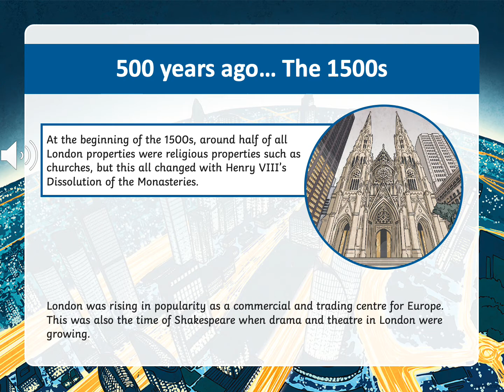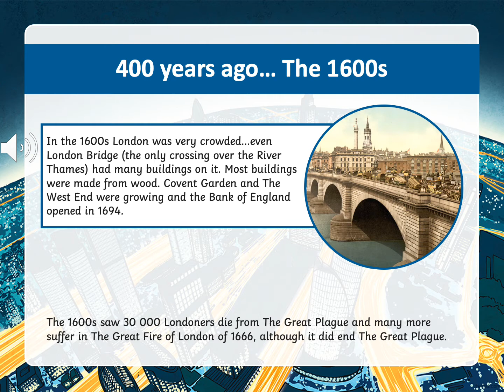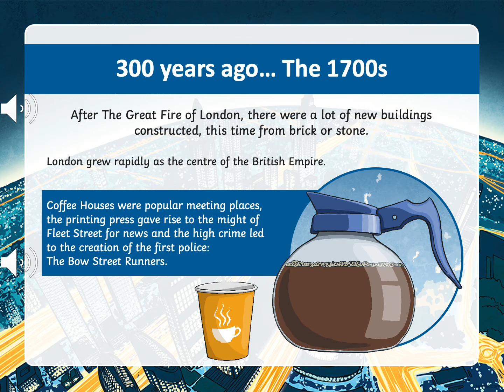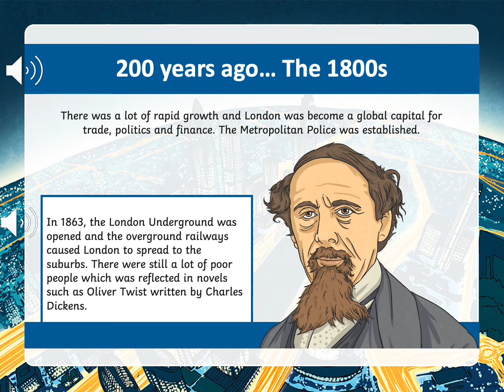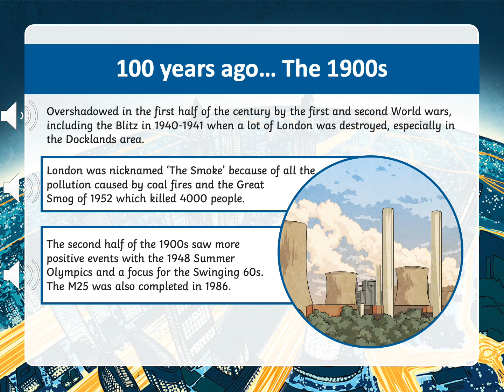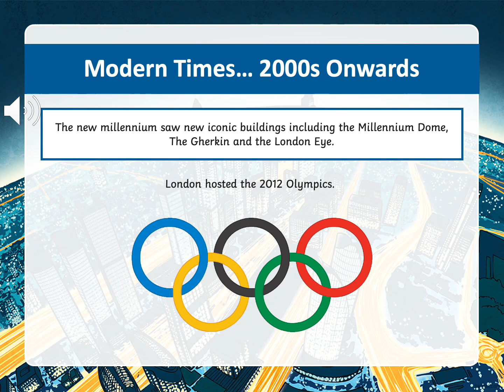Grade 9 London Now and Then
In this lesson we'll talk how London has been changing since 1500s up to now.